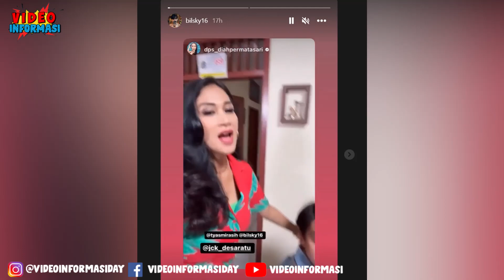Proses Berlanjut BILLY SYAHPUTRA Akan DIPERIKSA ? UDAH DIM4KI Billy USIR ROBBY DAN ISTRINYA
Robby Shine Sampai Berkaca kaca menahan tangis saat mendengar istrinya dimaki Billy Syahputra dengan perkataan yang tidak pantas. Laporan Billy Berlanjut dan Diproses Kecuali Billy Minta Maaf.